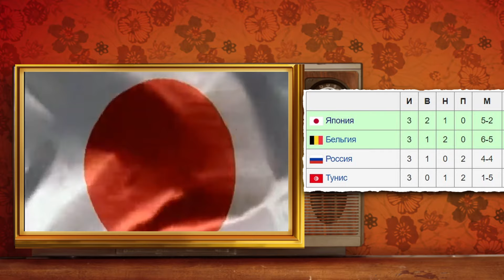Сборная России на Чемпионате Мира 2002 | Футбольные истории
Дорогие друзья! Представляю вам рассказ о том, как наша сборная, ездила на Чемпионат Мира по футболу в Корею и Японию в 2002 году.
Пожалуй, один из самых крутых чемпионатов мира, но к сожалению, не для нашей сборной. Давайте вспоминать, как это было!